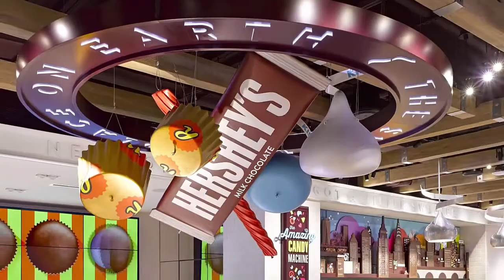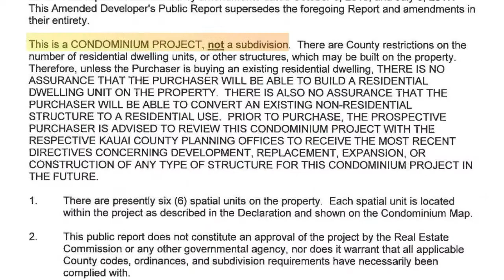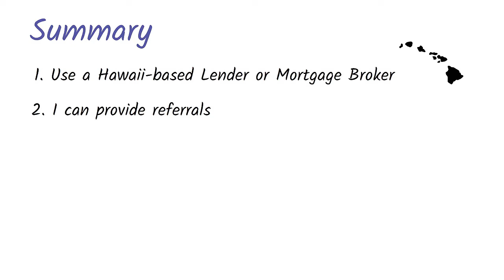Lenders, Banks, and Mortgage Brokers - Oh My!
If you need to borrow money to buy property in Hawaii, then this brief and entertaining video will be very helpful! Financing property in Hawaii is a bit different than in most States, and there are some things you can greatly benefit from knowing before you even start.